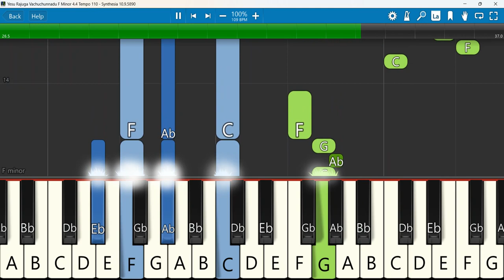Yesu Rajuga Vachuchunnadu Keyboard Notes F Minor 4/4 Tempo 110 SN | JK Christopher | Rosana chrislyn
Yesu Rajuga vachuchunnadu byJK Christopher Rosana chrislyn (Melody) Latest telugu Christian songs
Keyboard Notes